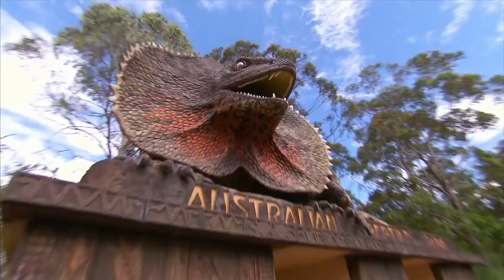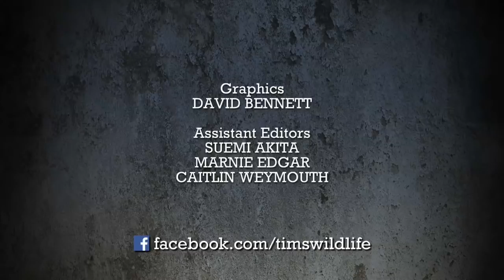Who Is Brave Enough To Hold A Baby Alligator?? | Full Episode | The Wildlife Of Tim Faulkner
In this full episode of The Wildlife Of Tim Faulkner, Tim's alligators have laid eggs but the eggs are at risk of dying due to overheating! Tim's son also pops in for visit to the sanctuary.

Follow the exciting adventures of Tim Faulkner at the Australian Reptile Park.